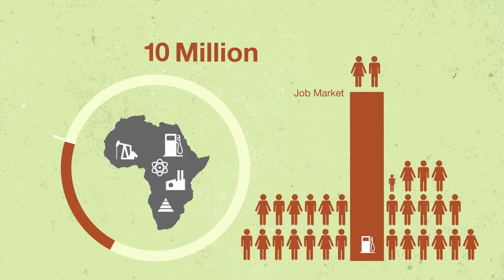Grow Africa 2014 Investment Forum